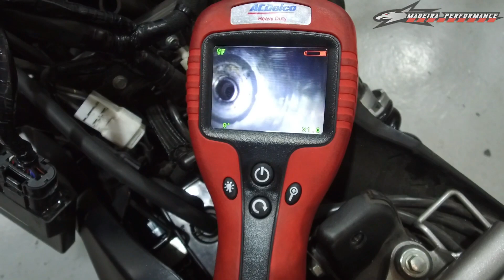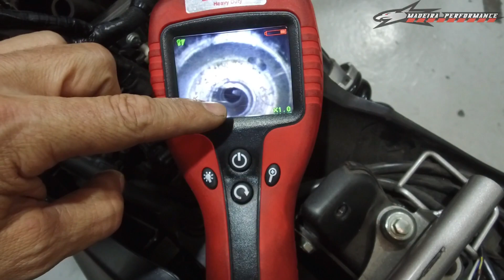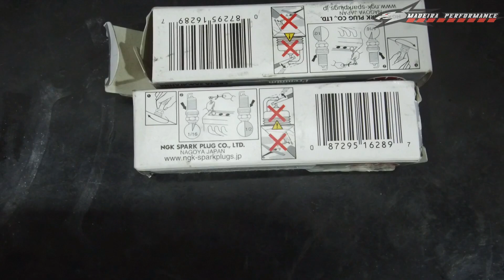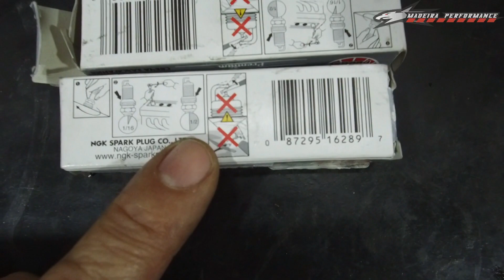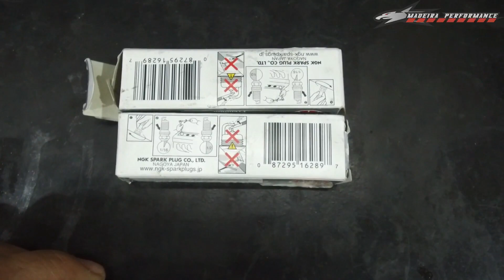MP - Vela quebrada no cabeçote, e agora? Carcaça de motor soldada, e vazando!